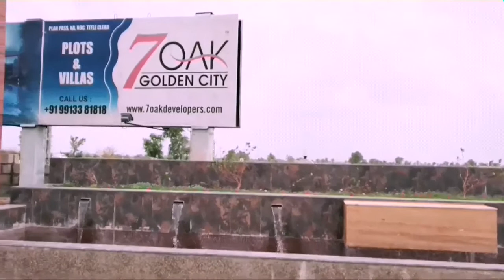7 Oak Golden City progress | Dholera Smart City | Best Developers at Dholera SIR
7 Oak Developers is repute and very old company at dholera Smart city.

Providing residencial plots and Villa at Dholera smart city.

7 Oak Golden City is premium project at Ahmedabad to Bhavnagar 4 lane highway with Development.

Proving residential plots start from 102 sq yard to 550 sq yards  and residential villas too.

Location advantages of 7 oak golden city are below.

Entrance at Ahmedabad to Bhavnagar 4 lane highway

Declared Metro junction:500 mtr away

Declared 6 lane Ahmedabad to dholera express way:500 mtr

International and cargo airport approach road:1.2 km away.

Dholera Smart city entrance gate:2 km away.

Grab opportunity and Invest in this prime location and get good appriciation in short time.

For more Inquiry call on:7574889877